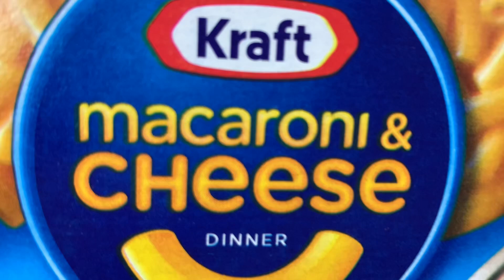DAILIES Kraft Macaroni and Cheese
Raw footage of a box of kraft, macaroni, and cheese.